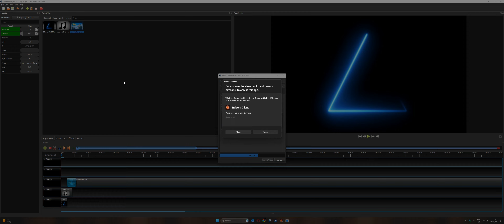Free To Play - Enlisted - 3840 x 1600 Max Settings [2023] - [RTX 3080 10GB]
Here is some gameplay from Enlisted.

Graphics are great. 3840 x 1600 is fully supported which is nice.

The gameplay is smooth and good but mechanics and gameplay takes a bit of getting used to as you can control your squad positions and even the very characters themselves !

You are not just a lone soldier here, but a true leader of your personal squad! Train your soldiers, equip them, and lead them into battles. Control one soldier at a time - leaving others to cover you on a battlefield and follow your orders.

Game features
Epic Scale
There are hundreds of soldiers in each battle, accompanied by armoured vehicles and aviation. It all reconstructs a true historical battle atmosphere, like famous Omaha Beach landing.

All Fronts
6 large campaigns will allow you to land on any of the famous World War II fronts and take part in key operations: from the Third Reich advance into the USSR in the outskirts of Moscow, to the Pacific battle between USA and Japan

Vast Armory
In Enlisted you have more than 400 weapon models at your disposal: rifles, machine guns, mines, grenades, flame throwers, rocket launchers and many others. Choose your own setup for squads and soldiers, adapting to your game style!

Atmosphere
Realistic graphics, quality sound and authentic battlefield locations will allow you to immerse yourself into dense historical battles.

Regular Updates
Enlisted keeps growing and developing! We add new features, weapons, vehicles, locations, missions and other content. As well as conducting numerous events!

Active Community
a hundred thousands of players are ready to become either your enemies or brothers in arms in any campaign you wish to try and the rich mod editor allows players to create their own missions - even far outside of the context of World War II.

Pacific War
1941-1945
The battle between the United States and Japan that decided the fate of Asia.
Battle of Moscow
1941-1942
A turning-point battle in the approaches to the Soviet capital
Invasion of Normandy
1944
The largest landing operation in World War II
Battle of Berlin
1945
The final battle of the war in Europe in Berlin's government quarter
Battle of Tunisia
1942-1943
A key confrontation in North Africa
Battle of Stalingrad
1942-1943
One of the most intense battles in World War II.
6 CAMPAIGNS
Each campaign —
is a new experience!
Participating countries, squads and soldiers, weapons, equipment and vehicles - all differs from one campaign to another. For example, the Omaha Beach landing in the Normandy campaign or the storming of the Reichs Chancellory in Berlin of 1945 - are almost different games - two of many found in enlisted!

MagashiGaming - PC Build:

CPU: Intel core i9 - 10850K @ 3600MHz (stock) / 3600 MHz (actual)
RAM: 32GB
GPU: Zotac GeForce RTX 3080 10GB (GA102)
1TB SSD
Driver: 531.79